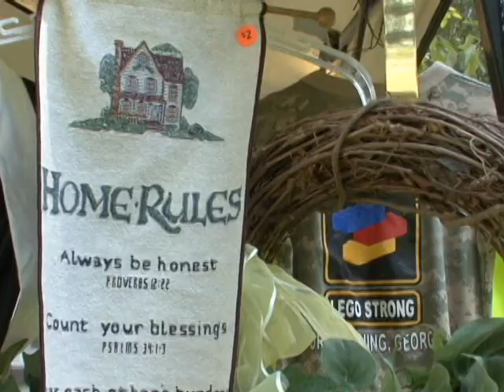Semi-annual Post Wide Yard Sale and Flea Market on Fort Benning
It happens twice a year, it's all over post, and it's full of everything from eye catching crafts to must have necessities. Melissa Bell shows us the some highlights from the Fort Benning Post-Wide Yard Sale.